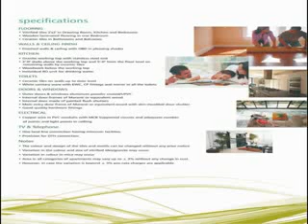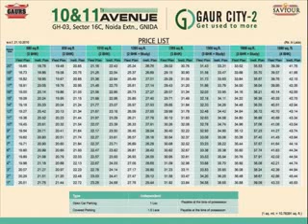Gaur City 2 Noida Extension 11th Avenue.wmv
Gaursons is a real estate developer which has delivered what it has promised . When it comes for Home no one is better the gaursons.